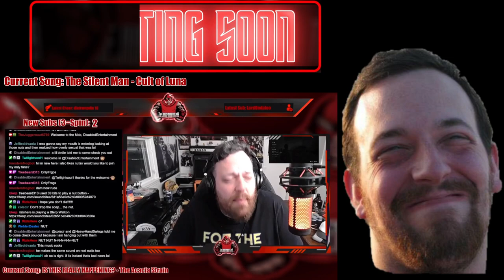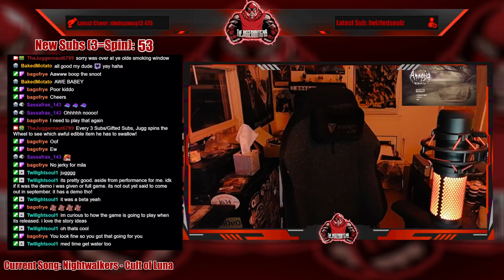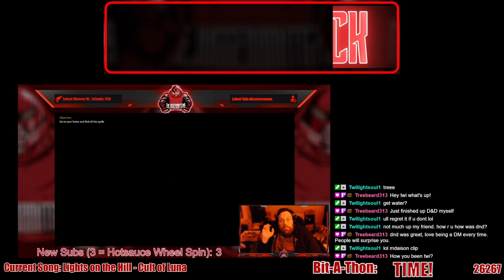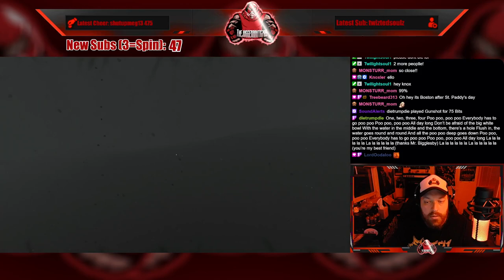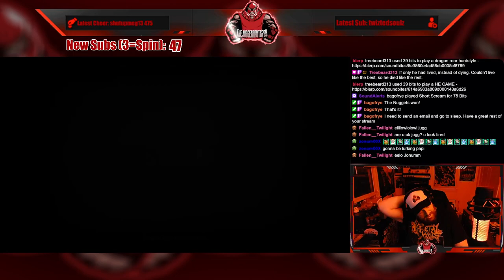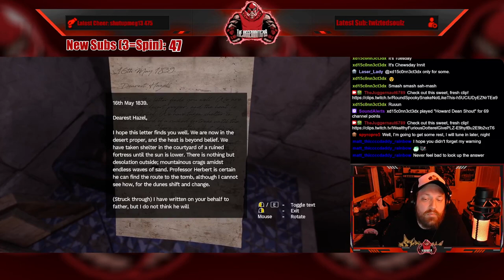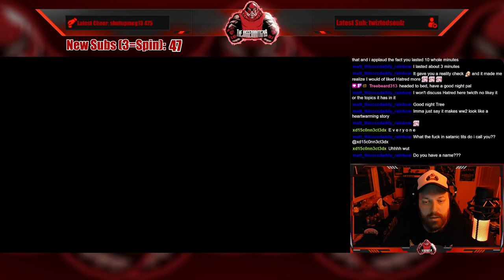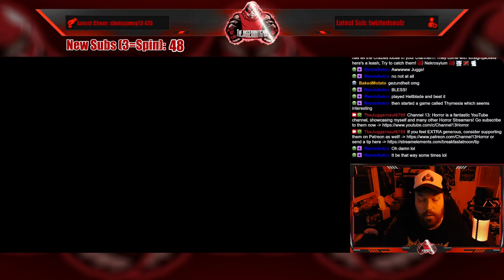Full Stream - June 12, 2023 - (Amnesia: Rebirth)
Recording from June 12, 2023 over on Twitch. Jugg plays AmnesiaRebirth!

Intro/Clips - 00:00
Just Chatting - 10:02
Wheel Spin (Carolina Reaper Jerky!!!) - 21:08
Wheel Spin (Hotsauce!) - 37:42
Be Right Back/Clips - 45:32
Amnesia: Rebirth - 51:15
Outro/Raid - 03:35:52